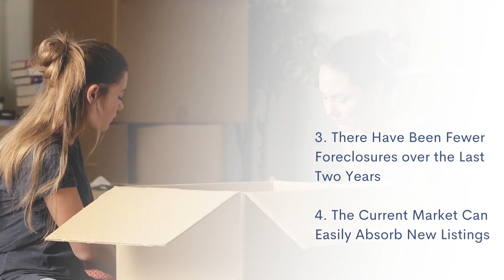What You Actually Need To Know About the Number of Foreclosures in Today’s Housing Market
If you see headlines about the increasing number of foreclosures today, remember context is important. While it’s true the number of foreclosures is higher now than it was last year, foreclosures are still well below pre-pandemic years.